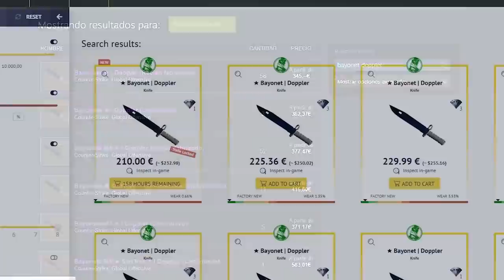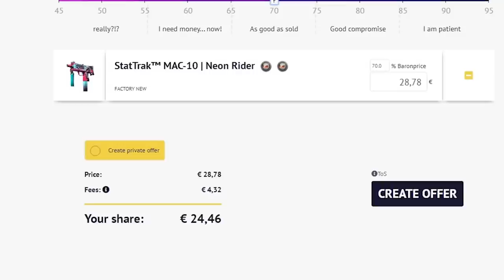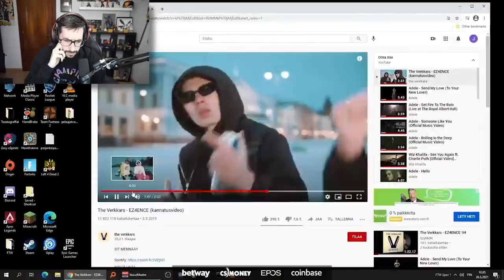EL MEJOR CLIP QUE VERAS EN VERTIGO | LOS MEJORES CLIPS DE CSGO EN REDDIT #124